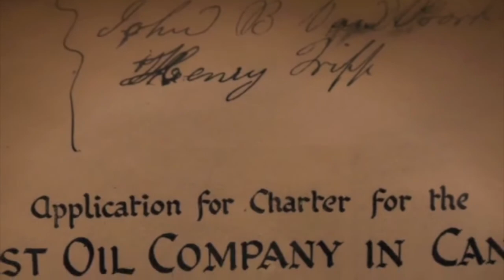Early Oil History: Tripp Brothers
How was oil initially harvested from the oil fields in Oil Springs? Learn about Charles and Henry Tripp who formed the International Mining and Manufacturing Company.

Excerpt from "The Spark that Ignited the World" produced by Avolution Multimedia for the Oil Museum of Canada
Original production funded by the Ontario Ministry of Culture, and Cultural Spaces Canada.